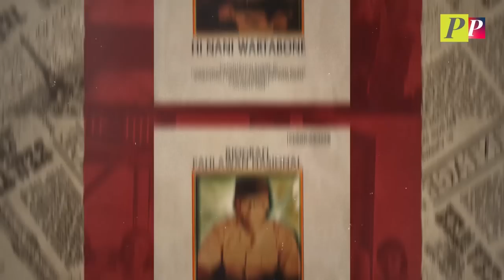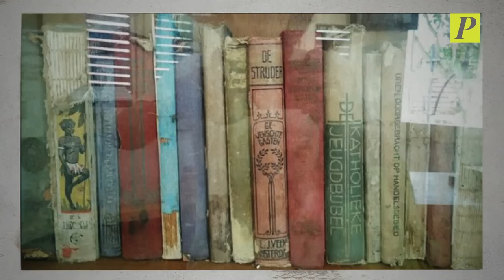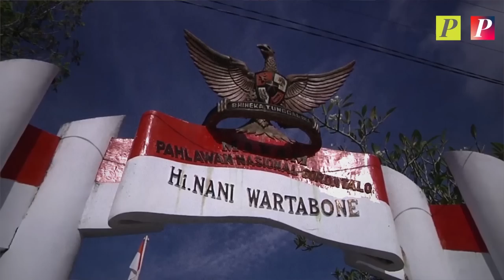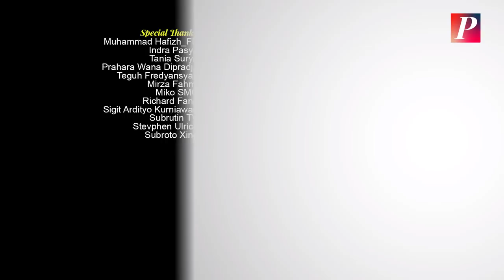Sejarah Nani Wartabone: Proklamator Sebelum Soekarno dari Gorontalo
Umumnya, ketika ditanya tentang siapa bapak proklamator Indonesia, orang-orang pasti menjawab: Yaaa jelas, Soekarno dan Hatta dong.

Memang, pada tanggal 17 Agustus 1945 dua tokoh ini menjadi figur sentral dalam pembacaan teks proklamasi kemerdekaan Indonesia. Saking ikoniknya, Soekarno dan Hatta dijuluki sebagai Bapak Proklamasi Indonesia.

Tapi, tahukah kalian, ternyata Soekarno dan Hatta bukan proklamator pertama Indonesia loh. Bertahun-tahun sebelum Indonesia merdeka, ada satu tokoh Nusantara yang sudah lebih dahulu memproklamasikan kemerdekaan Indonesia.Sosok itu adalah seorang pria bernama Nani Wartabone. Pada tanggal 23 Januari 1942, Nani membacakan naskah proklamasi kemerdekaan di Gorontalo, Pulau Sulawesi.

Tapi sayang, peran besar yang dimainkan Nani kini jarang disorot oleh masyarakat. Lalu, seperti apa kisahnya? Inilah Kisah Sang Progenito Proklamasi Indonesia!